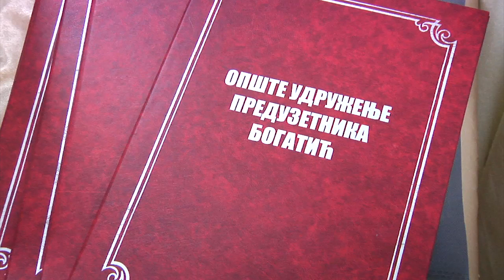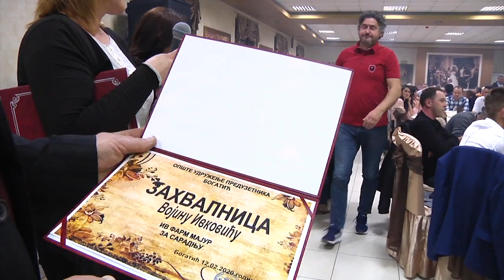UDRUŽENJE PREDUZETNIKA BOGATIĆ-OBELEŽAVANJE 90 GODINA POSTOJANJA